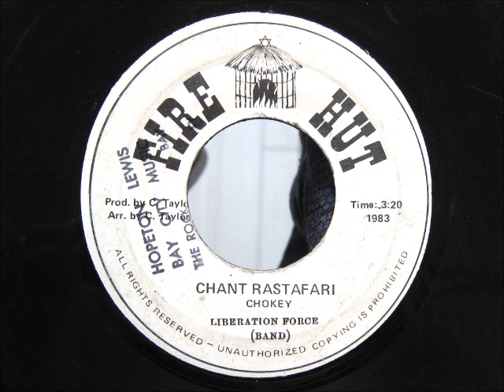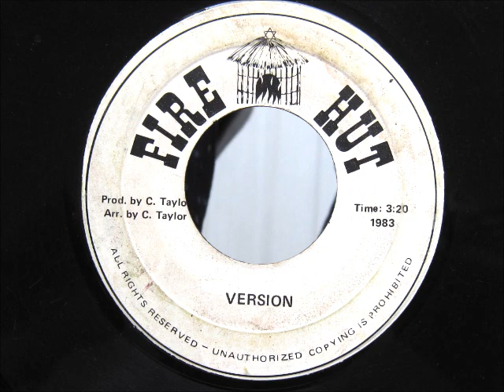Chokey Taylor – Chant Rastafari and Version (ReggaeWise)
Chokey Taylor – Chant Rastafari and Version